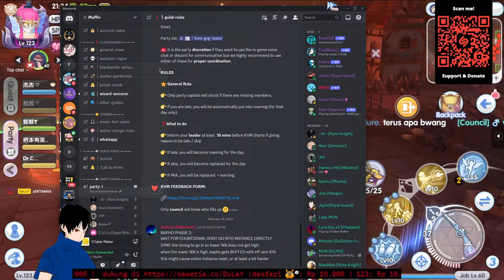🔴CROSS GVG LIVE + Upgrade all in! RoX DoLaY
Gunslinger / Predator DoLaY Live ROX
Server Odin - Valhalla

🔹DoLaY#4891

 ROX
🔸Predator = DoLaYChan
🔸Server = Royal Valhalla